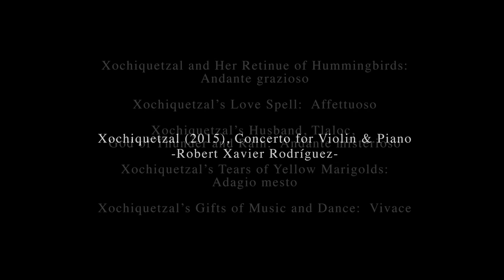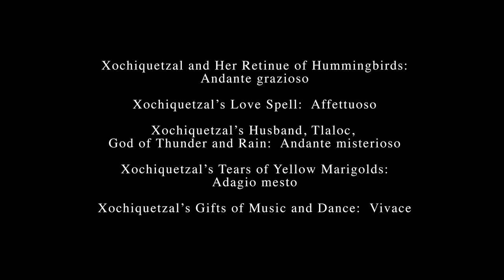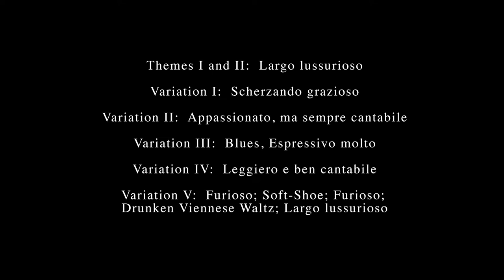Music of Debussy, Ravel & Rodríguez: Eunice Keem and Mikhail Berestnev - Virtual Premiere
The School of Arts & Humanities presents:

Eunice Keem, violin
DSO Associate Concertmaster

Mikhail Berestnev, piano
UTD Musica Nova  Guest Artist

Music of Debussy, Ravel & Rodríguez

For those who were unable to join us for the in-person premiere on April 2, 2022, we will be presenting a virtual premiere of the recording of this concert on Thursday, July 7, 2022 at 7 p.m. on our YouTube and Facebook accounts.

Debussy:  Sonata in G Minor, Beau Soir
Ravel:  Sonata in G Major
Rodríguez:  Fantasia Lussuriosa, Xochiquetzal

The concert will continue to be available for future streaming after the premiere on both YouTube and Facebook.

Bios:

Violinist Eunice Keem has established herself as a dynamic and engaging artist, equally compelling as both a soloist and a chamber musician.  She joined the Dallas Symphony Orchestra in 2011, and, since 2014, she has served as Associate Concertmaster.  As a soloist, Ms. Keem has performed with orchestras such as the Dallas Symphony Orchestra, National Chamber Orchestra, Park Ridge Civic Orchestra, Keweenaw Symphony Orchestra, Eastern Connecticut Symphony Orchestra, and the Evanston Symphony Orchestra.  Her many honors include top prizes at the Irving M. Klein International Competition, Schadt International Competition, Corpus Christi International Competition, Kingsville International Competition, as well as a Paganini Prize at the 7th International Violin Competition of Indianapolis.  As a chamber musician, Ms. Keem was a member of the Fine Arts Trio, first place winners of the Fischoff National Chamber Music Competition. They performed on Chicago WFMT’S “Dame Myra Hess Concert Series” and “Live from Studio One.”  She again received first prize at the Fischoff National Competition, this time with the Orion Piano Trio. She was also a founding member of Carnegie Mellon University’s Starling Quartet, with whom she toured Costa Rica, China, and the United States in their series of concerts and masterclasses.  Ms. Keem has participated in the Grand Teton, Lake George, Colorado, and Breckenridge Music Festivals, and she currently serves as Adjunct Professor of Violin at the University of North Texas.

Praise for Russian pianist Mikhail Berestnev includes:  “…flawing technique and constant inspiration…superb sonority…” (Belgian La Libre Magazine) and “…an astonishingly gifted pianist…equally at home as a soloist and collaborative pianist” (Theater Jones, U.S.).  Berestnev has won prizes at the Delphic Games, the Stanislav Neuhaus Competitions in Russia, the Sydney International Competition, the BNDES International Piano Competition (Rio de Janeiro), the Neuhaus International Piano Competition (Chelyabinsk, Russia) and the Maria Canals International Piano Competition (Barcelona).  He was also a semifinalist in the Queen Elisabeth International Piano Competition in Brussels.  He has performed with many Russian orchestras as well as the TCU, Meadows, Sydney, San Angelo and Brazilian Symphonies, the Royal Chamber Orchestra of Wallonia and the Plano, San Angelo, Irving and Fort Worth Symphonies.  He is also active in chamber music, including performances with musicians from leading Russian Orchestras such as the Symphony Orchestra of the Bolshoi Theatre and the ensembles Moscow Virtuosi, Musica Viva, the Julius Quartet and, most recently, the MAKE Trio.  He studied at the Russian Academy of Music, TCU (Artist Diploma) and SMU (Performance Diploma), and he recently recorded his first solo album.  Berestnev regularly performs with Musica Nova at UT Dallas.